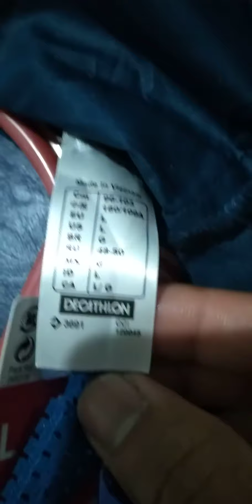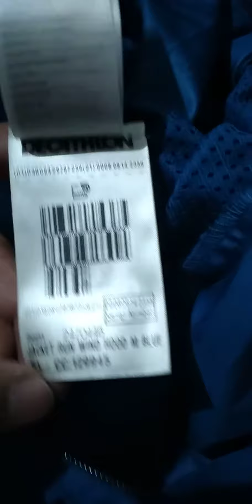Decathlon kalenji wind jacket